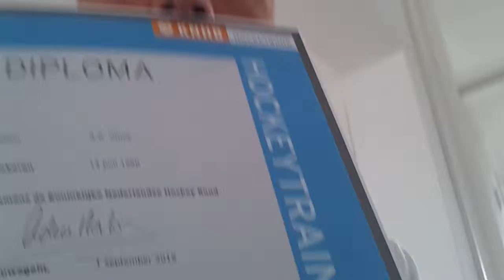WTBF Eindelijk mijn diploma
WTBF eindelijk heb ik na veel werk, tijd en energie